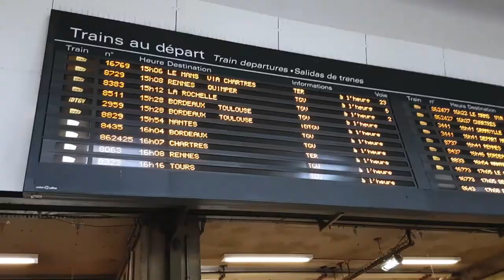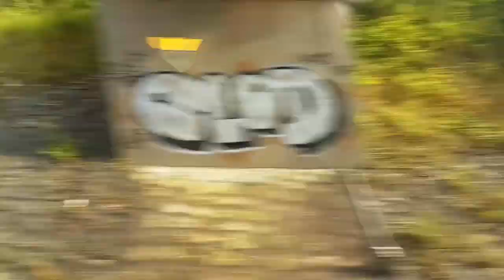Just The Trip (vlog 8)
My trip from Paris to the deep Southwest of France, on 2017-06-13. Departure 1440, arrival 2030. Outside temperature is a refreshing 38 °C.